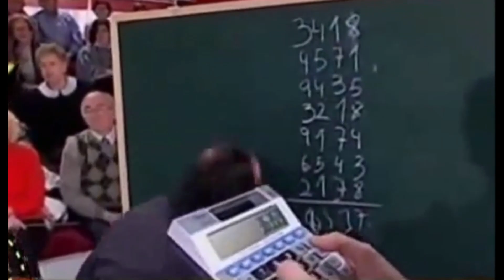First night of World Bosses Mandokir